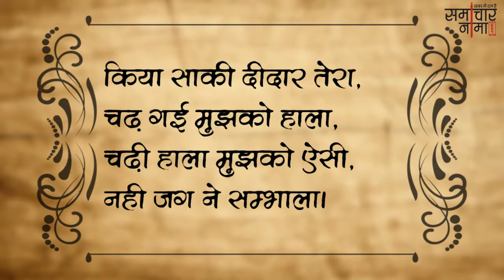मयखानो के हालात बयां करने वाली शायरी Best Love Shayari in Hindi - समाचारनामा